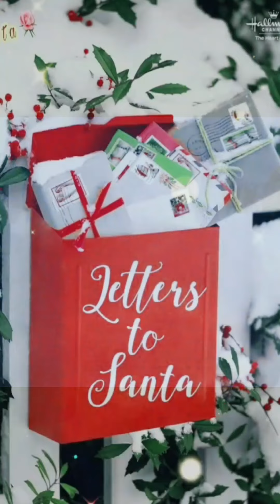Buone Feste da me e da Freddie ❤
Buone Feste a tutti con la magica voce di Freddie Mercury ❤
🌟"Thanks God it's Christmas" 🌟